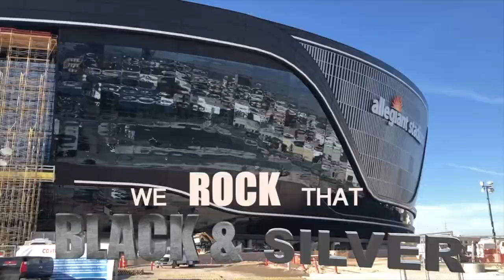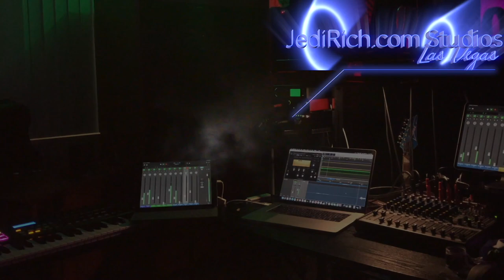Raider Nation Legends - How Many Do YOU Know, Las Vegas!